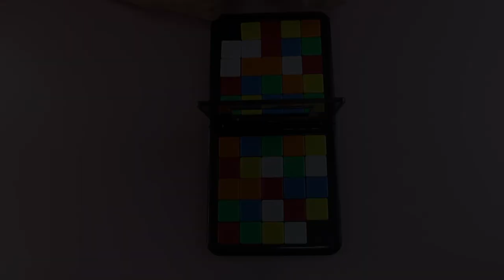💪 ¿LOS MEJORES COMPETIDORES DE LIMA? 🔥 💪Versus Rubik Race | Speedcuber Perú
Tu tienda favorita de cubos te trae una competencia, esta vez es sobre un puzzle muy conocido llamado rubik race